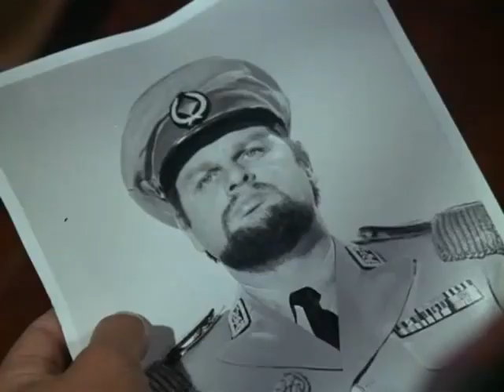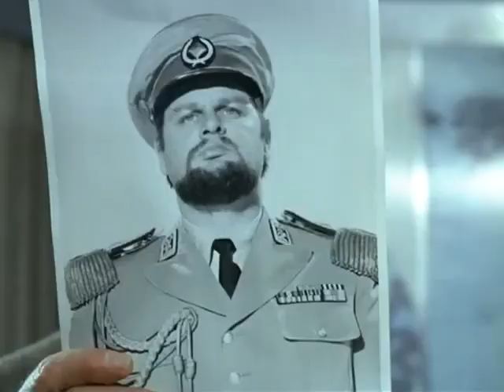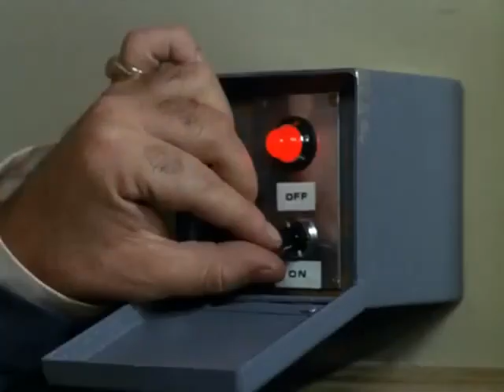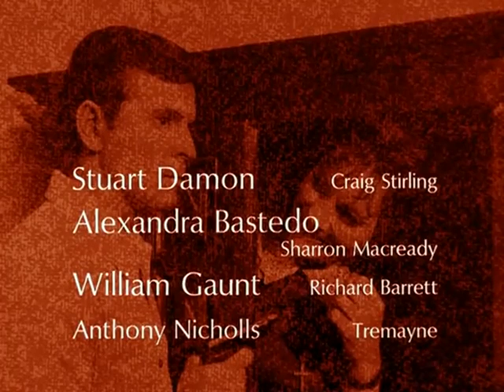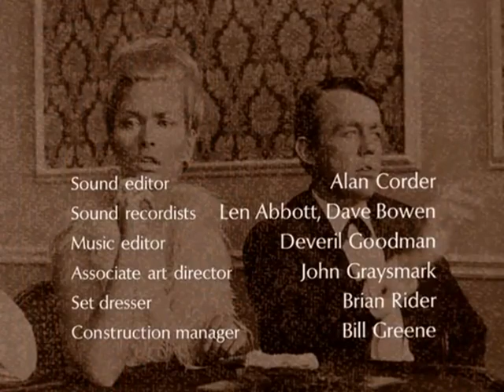Les champions 09 , Série Espionnage action Science fiction fantastique complet en français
Synopsis  Craig, Richard et Sharon, trois agents secrets appartenant à une organisation appelée Nemesis, s'écrasent en avion dans l'Himalaya lors d'une mission. Recueillis par des moines tibétains, qui sont en réalité des êtres issus d'une civilisation très avancée, les trois héros se retrouvent dotés de pouvoirs surhumains qu'ils vont mettre au service du renseignement britannique et, ainsi, affronter des ennemis hors du commun.
Les Champions (The Champions) est une série télévisée britannique en 30 épisodes de 50 minutes, créée par Monty Berman et Dennis Spooner et diffusée entre le 25 septembre 1968 et le 30 avril 1969 sur le réseau ITV. En France, la série a été diffusée à partir du 17 juillet 1971 sur la deuxième chaîne de l'ORTF et rediffusée en 1993 sur M6.
Notre lien Paypal pour les personnes qui veulent soutenir la chaine
On a aussi des films qui sont payant, j'envoie les lien youtube des film par email si vous voulez savoir plus contacter moi par e-mail